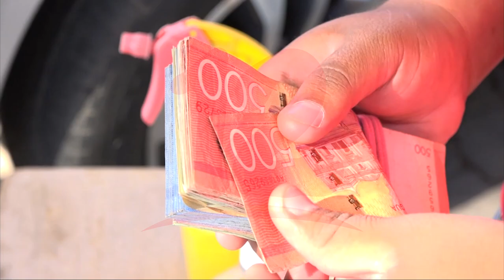Noticias12nicaragua Deslizamiento del Córdoba con respecto al dólar es positivo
Deslizamiento del Córdoba con respecto al dólar es positivo